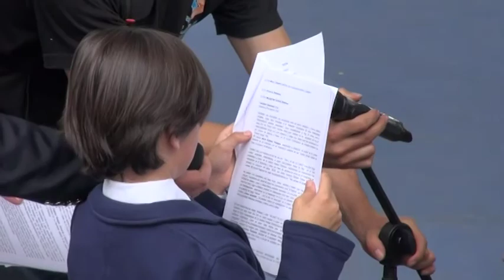JORNADA PARA INCENTIVAR LA CAMPAÑA MENOS REDES MÁS LIBROS, FUNDACIÓN XUE COLOMBIA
El pasado sábado 21 de mayo se llevo a cabo la jornada "ven y te leo un cuento", una iniciativa de la fundación Xue Colombia con el fin de promover la campaña de "menos redes más libros" generando e incentivando en los niños el habito de la lectura.